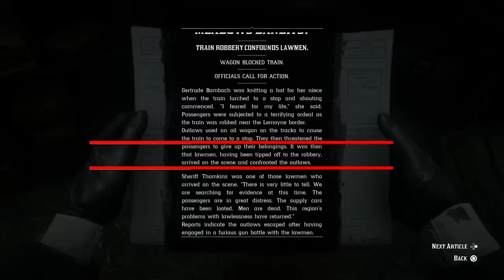ريد ديد 2 | هل راح تحب مايكا بيل لو أقنعتك إنه ليس خائن للعصابة ؟ | ظلمتوه والله :( !